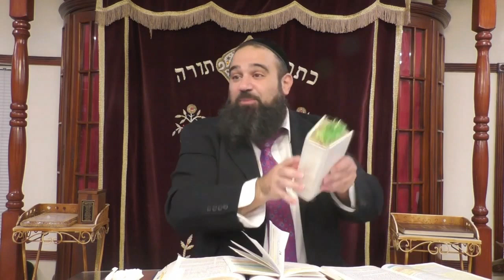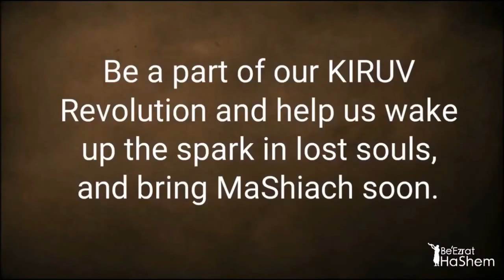Why You Should Have Your Own Siddur?